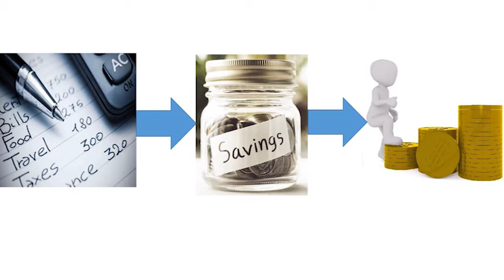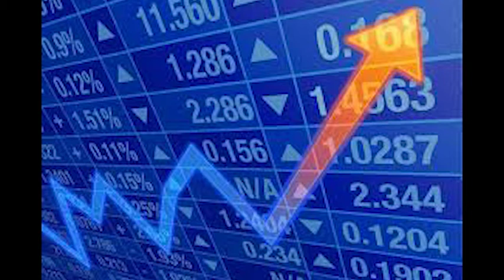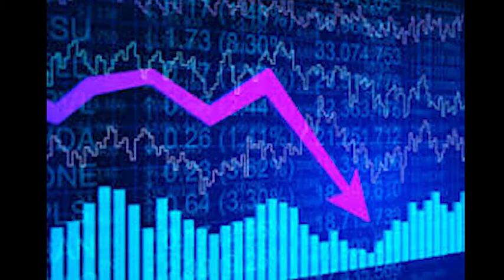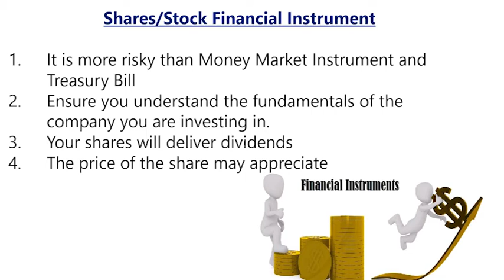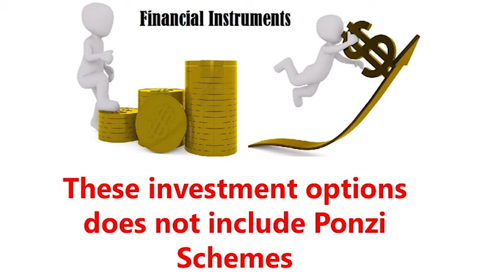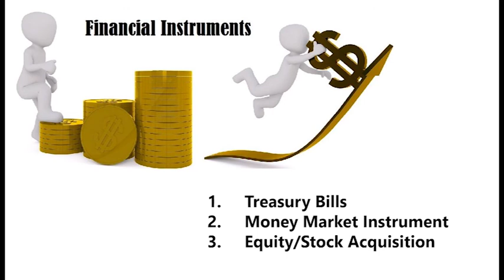Retirement DIY - Financial Preparation: Financial Instruments II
This is a continuation of last week's discussion on Financial Instruments. Please note that it is critical to understand the fundamentals of any Financial Instrument you are investing in.